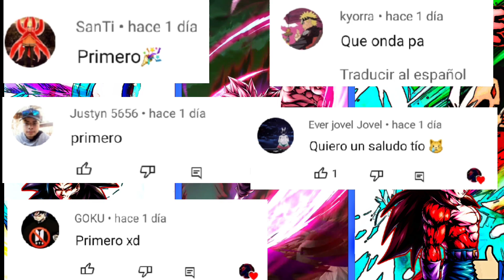Revienta Como Una Bestia Con Solo 5⭐ Ultra Goku Black Rose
Buenas gente les traigo el showcase de Goku Blakc Ultra espero y les guste